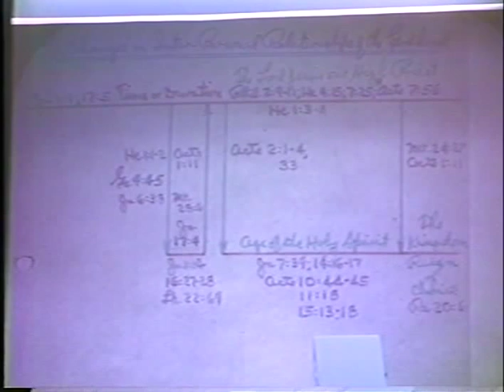Gordon C. Olson Lectures 6 of 30 | Omniscience & Omnipresence of God | Sharing Your Faith Series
Gordon C. Olson lecturing in the "Sharing Your Faith: The Truth Shall Make You Free" series. Purchase Gordon Olson's book "The Truth Shall Make You Free," also known as "The Truth Manual" from our bookstore